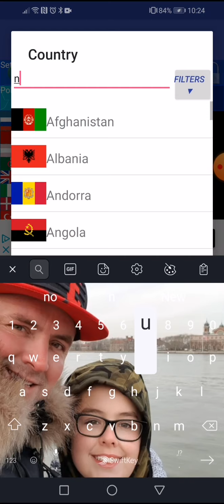AFOE Episode 2